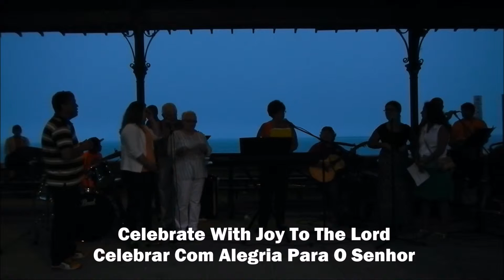Celebrate With Joy To The Lord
Reach The Beach Revere (Thursday August 20, 2015) Assembleia de Deus Restauracao